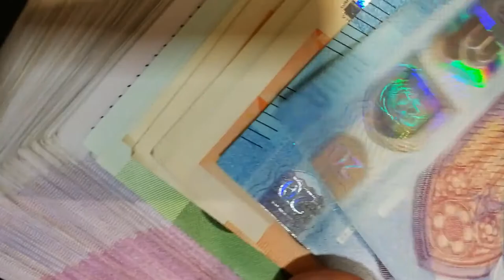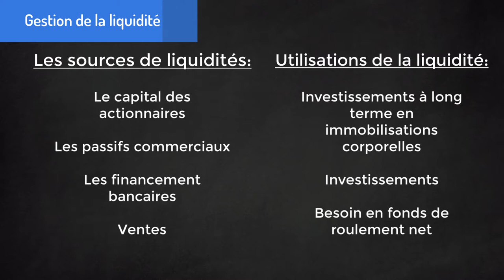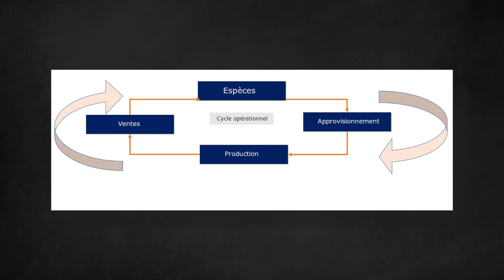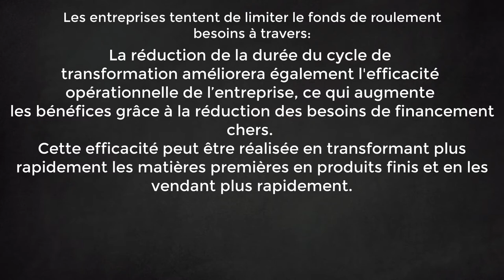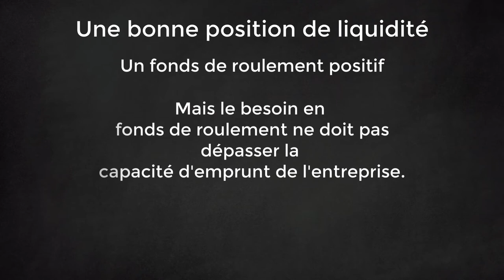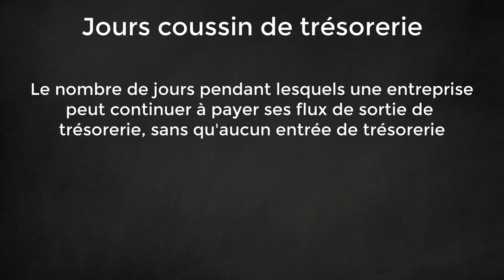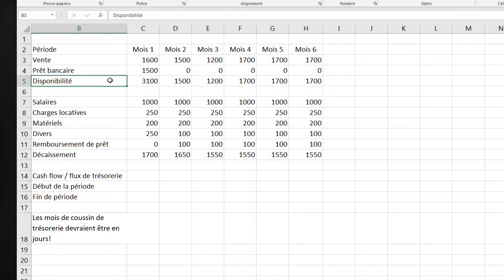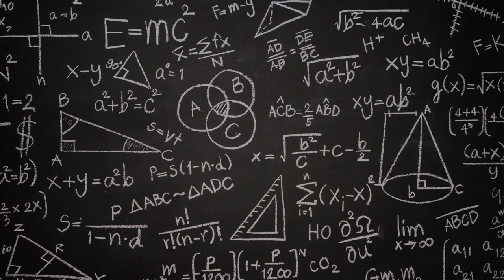Gestion de la trésorerie et des liquidités pour les micro et petites entreprises: cash-flow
Le cash est roi et il est crucial pour toute entreprise. Une mauvaise gestion des entrées et sorties de trésorerie entraînera souvent l'insolvabilité de l'entreprise. Les petites entreprises supposent souvent à tort que la gestion des liquidités est réservée aux grandes entreprises. Au contraire, les PM font généralement défaut en raison du manque de bonne gestion des flux de trésorerie. La gestion des flux de trésorerie est une compétence clé. Mais pouvez-vous mesurer, gérer lescash flows et en faire rapport ? Rappelez-vous également que lors de la demande de financement, les banques demanderont un état des flux de trésorerie. Les agents de crédit bancaire doivent également comprendre les bases de la gestion des liquidités pour la solvabilité de leurs clients. Donc, plein de raisons de se plonger dans ce sujet.

Bonne chance!

André Koch, Solutions et services Stachanov